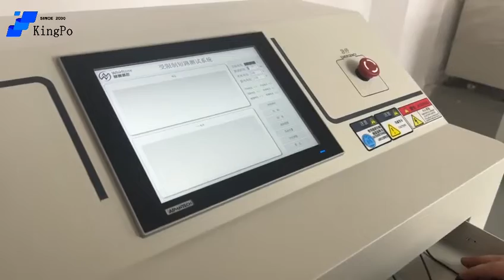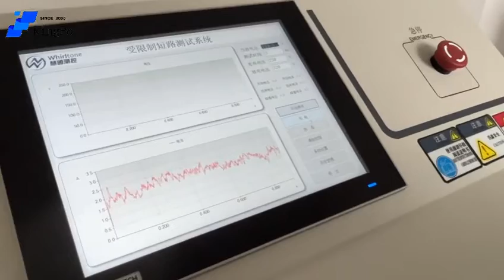IEC62368 Annex R Limited Short-Circuit Tester Current Generator 1500 A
Quality IEC62368 Test Equipment from China.
KingPo Technology Development Limited quality manufacturer from China.